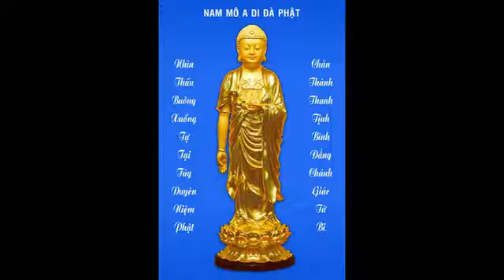Kinh Vô Lượng Thọ (131) - HT Tịnh Không